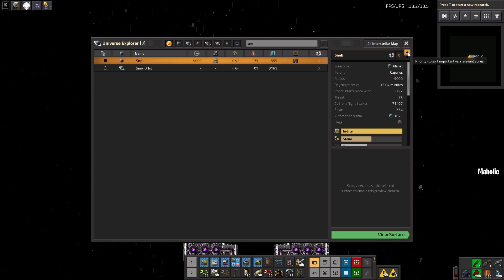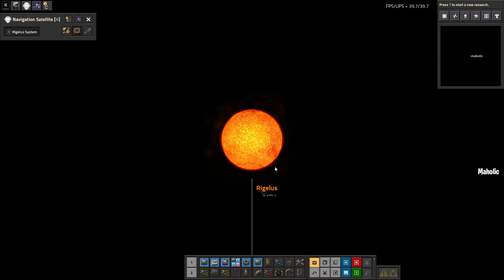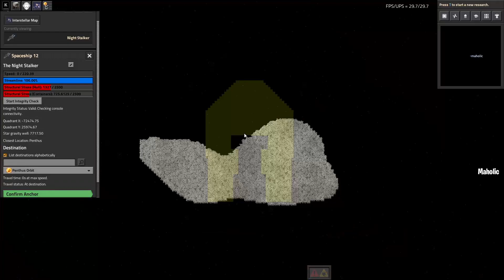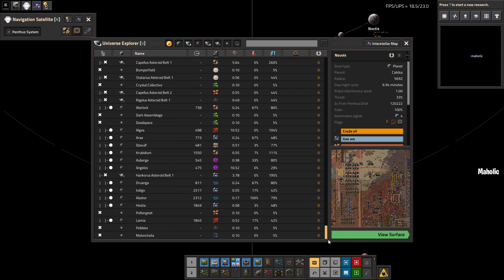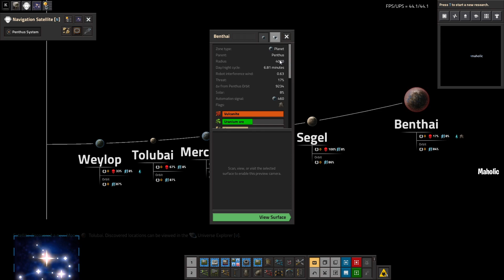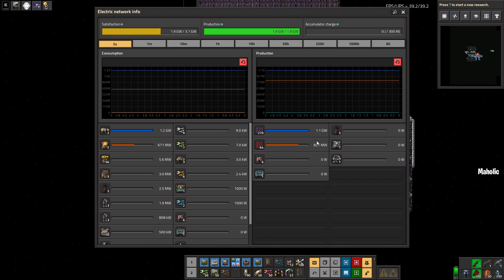⚙️Factorio ➡️ Exploring NW Corner of Stars ✅ ➡️Space Exploration + Krastorio 2 🏭⚙️| Gameplay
🔵 Mods 🔵
Inbuilt Lighting
Space Exploration
AAI (most)
Krastorio 2

🔵 Chapters 🔵

00:00:00 Introduction
00:00:30 ⚙️Factorio✅ Space Exploration - Krastorio 2 - AAI vehicles ➡️
00:02:00 Exploring NW Corner of Stars
00:27:11 Docking at Penthus Star orbit to setup 20 Satellites
00:35:17 Ready for liftoff to discover this star systems secrets
00:48:30 Looking at Penthus star system map
01:04:11 Energy beamer setup at Penthus for future energy needs
 🔵 Support Me  🔵

 🔵 Social Contact(s)  🔵